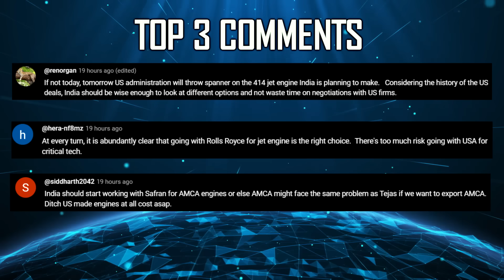Indian Defence Updates : Tejas MK2 EW Variant,XRSAM Test,New Kaveri Marine,Astra MK2 on F-15EX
🔴 FAST HEADLINES :
1. India issues NOTAM for Surface to Air Missile Test
2. L&T : Zorawar Light Tank Built on New Design : Not on K9 Chassis
3. GalaxEye completes Pioneering SAR Trials on HAPS Platform
4. Indigenous Electronic Warfare Suite For Super Sukhoi
5. Raphe mPhibr to showcase drones in Eurosatory 2024
6. Philippines delegation explores Indian ALH-Dhruv helicopter capabilities
7. UAE's Edge group unveils Hunter 5 loitering munition prototype
8. Sweden to replace Gripen-E with FFS fighter comparable to Su-75

🔴 DETAILED UPDATES :
9. tejasmk2 : Twin Seater Variant a possibility on demand
10. Boeing open to Indian weapons on F-18 & F-15EX for IAF's
11. MDL sets sights on 3000 Tonne Indigenous Submarine Design
12. New Improved KaveriMarine For Future Warships